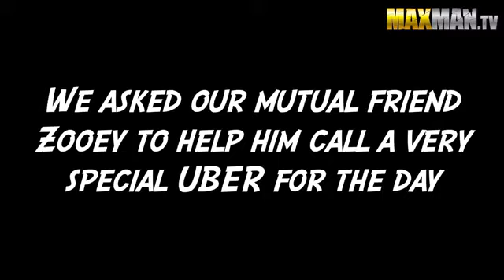Fast & Furious Hijab Uber Driver Prank MaxmanTV YouTube